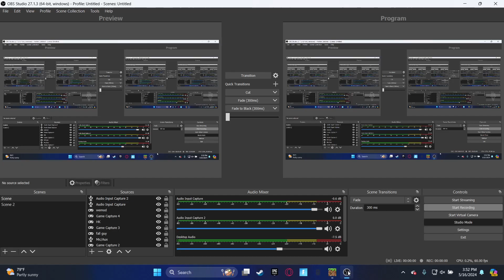Quite Satisfactory Rainbow Beacon Machine | Minecraft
such satisfying 😍💖🥰
@literally_washercat need to see this